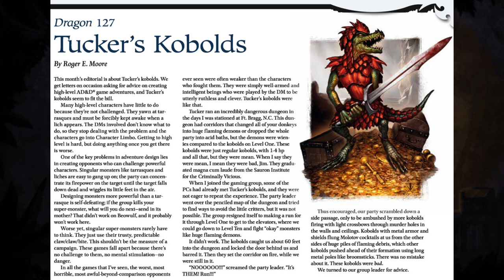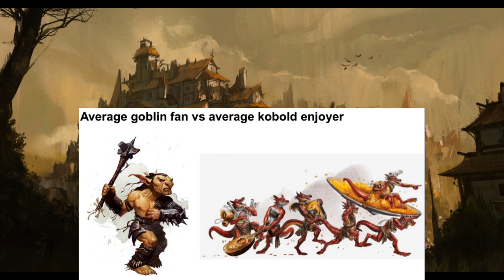History of Kobolds in Fantasy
In this Video I talk about the history of Kobolds. From their start as Cercopes and Cabeiri in ancient Greece where they fought Hercules. To their gnomish and trickster roots in modern Germany. I end by showing how the modern dog like Kobolds and Lizard or dragon like Kobolds exist. Find out how 1st edition D&D and 2nd Edition DND established Kobolds before 3rd Edition split them off. With a point going to World of Warcraft and Sword Art Online for their Kobolds. There is also a little bit at the end where I describe how the Enoss Kobolds differ and what I did to them.